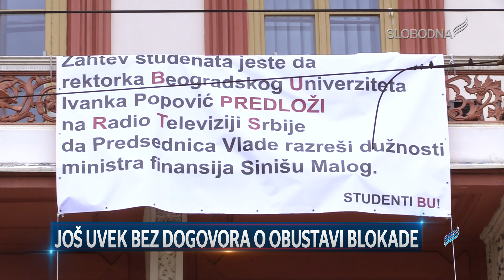Još uvek bez dogovora o obustavi blokade (Pravi Dnevnik 24. septembar 2019.)